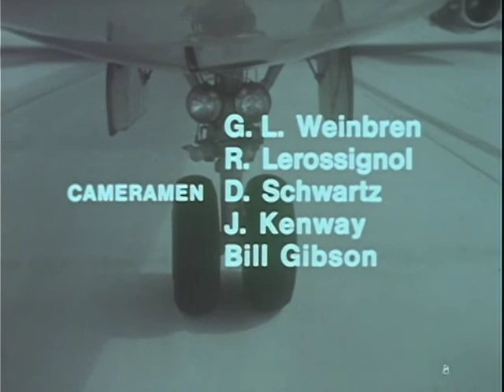Fashions of the Air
Fashions of the Air - National Archives and Records Administration 1967 - ARC Identifier 7496 / Local Identifier 40.20 - Department of Commerce. Office of Public Affairs. Audiovisual Division. (ca. 1990 - ca. 1996). This film provides coverage of the 1967 Paris Air Show. Aircraft featured in the footage include an exact replica of the Spirit of St. Louis, U.S. Navy aircraft, the American Phantom jet, Russian rockets, a full scale mockup of the British - French Concord transport, the Blue Angels, and the Douglas DC-8 Super 61, among other aircraft that represented 16 countries.